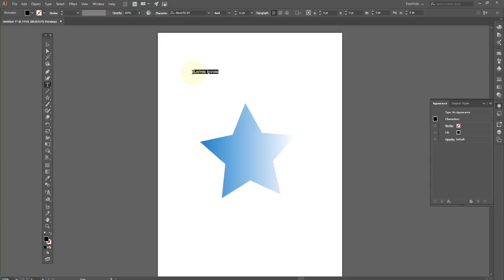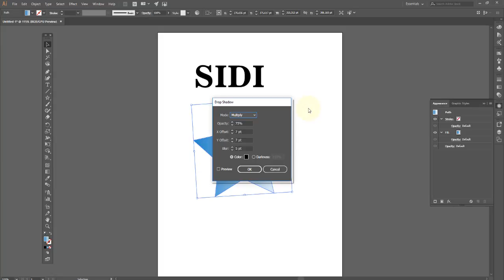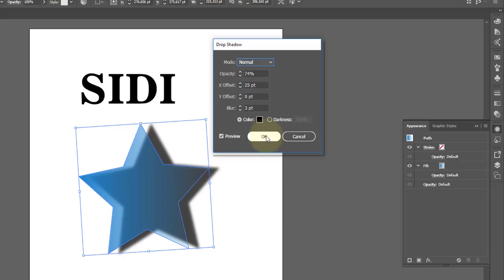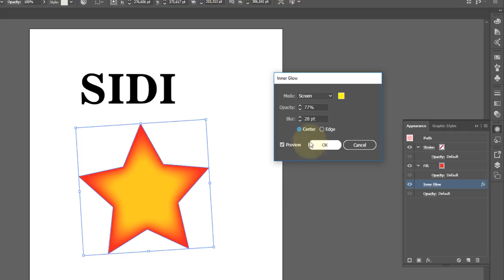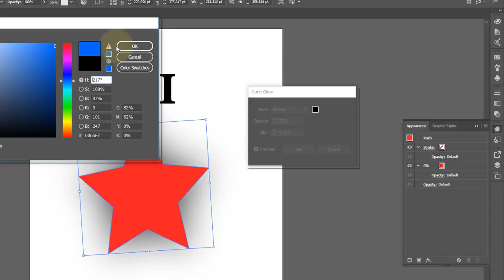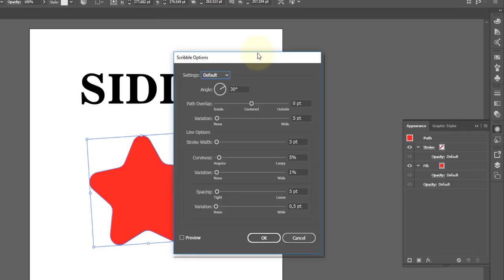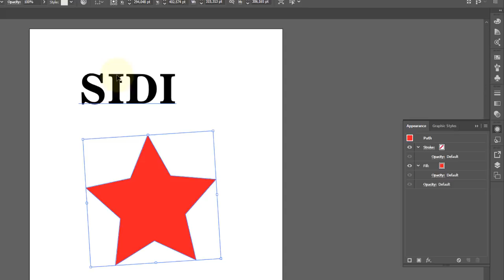Adobe illustrator Aula 31 Aplicando efeitos Aula 02 Efeitos Estilos OK